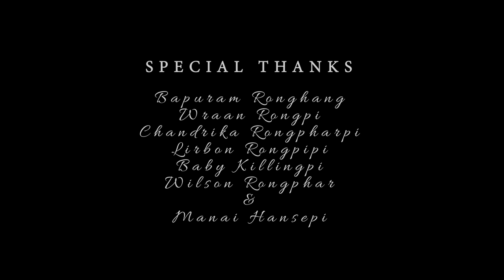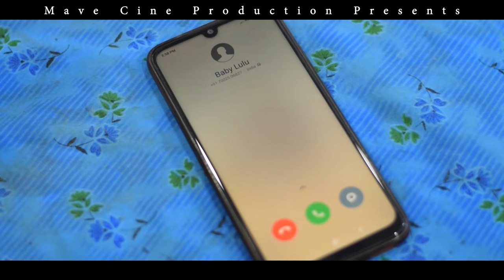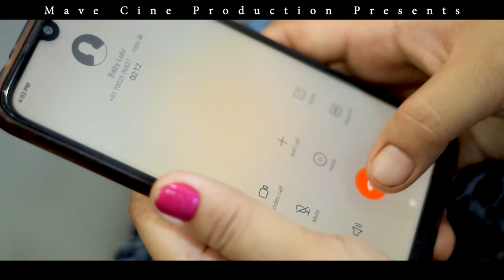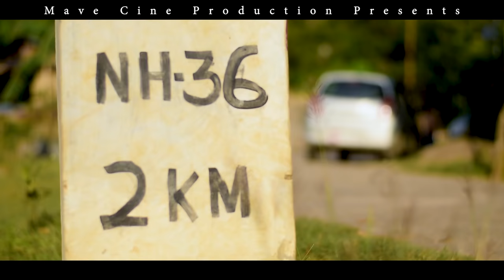Tuva Eh Ajakong || A Karbi Comedy & Action Short Movie -2020 || Mave Cine Production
Director - SE Kathar
Producer - Montu Kro
Casting - SE Kathar,  Pabitra Kro, Jirmi Teronpi, Mandeyso Rongphar, Eliash Tokbi, Tapon Engti, Sachin Rongpi & Sonsing Ronghang,
Voice - Hembiri Studio
Music Arranger - Montu Kro
Cinematographer - Montu Kro
Editor - Montu Kro

Transportation
Tapon Engti
Pabitra Kro